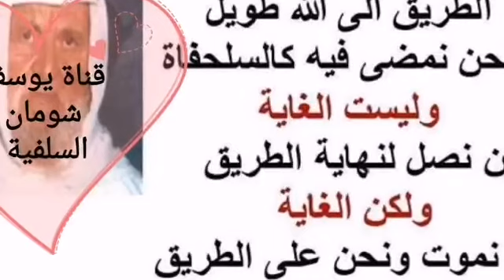13-268 هل الواجب يغني عن واجب آخر مثل غسل الجمعة والجنابة ؟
هل الواجب يغني عن واجب آخر مثل غسل الجمعة والجنابة ؟ حفظ
السائل : شيخنا الحديث بالنسبة الجمع بين غسل الجمعة وغسل الجنابة وأنه ينبغي غسل لكل من العبادتين ... ؟
الشيخ : لكل من العبادتين .
السائل : وتقول أيضا بأن هناك يمكن الجمع بنية واحدة عدة صلوات نوافل ؟
الشيخ : أي نعم .
السائل : كيف التوفيق بين هذا وهذا ؟
الشيخ : التوفيق سهل .
السائل : نعم .
الشيخ : لا يقوم واجب عن واجب ، أما النفل لو لم يتنفل فيه الإنسان فلا إثم عليه فإذا صلى نافلة واحدة بنيتها ثم ضم إليها نية نافلة أخرى ولم يأت بها عمليا فقد اكتسب النية الحسنة وفاتته فضيلة العمل ، بينما الواجب لابد من الإتيان به ، واضح ؟